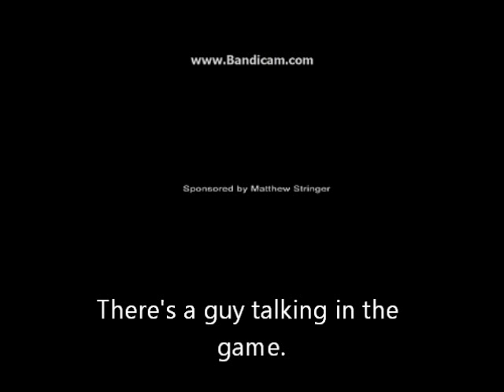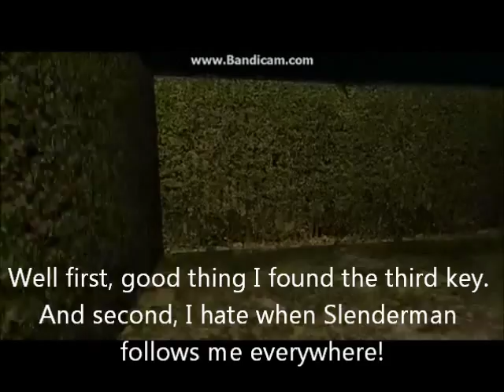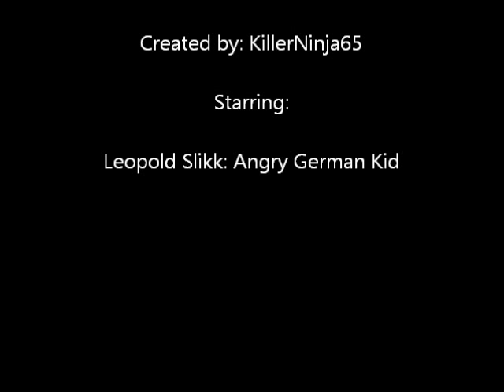AGK Episode 123: Angry German Kid Plays Claustrophobia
Episode 123:

Leopold plays Claustrophobia. Will he beat the game?

Next Episode: Angry German Kid Plays QWOP